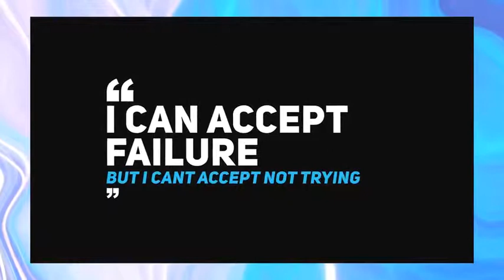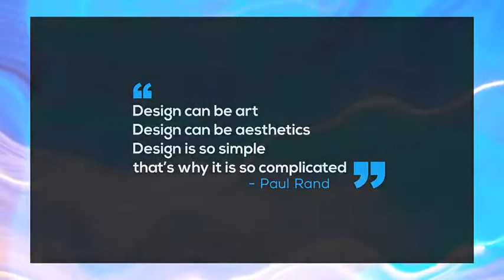Modern Quotes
20 – Detailed Quote Titles & Animation!
Separated/Individual Files For Easy Use!
Duration Controllers!
Properly Organised Comps and Layers!
4K Resolution (3840×2160)!
Universal Expressions
Video Tutorial Included
Tutorial Included